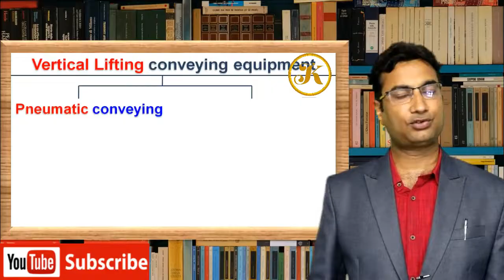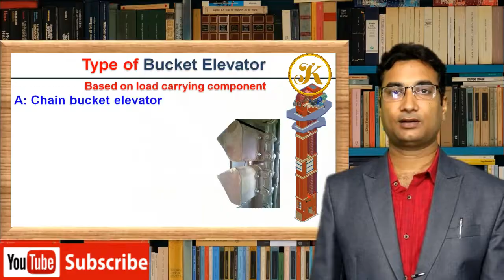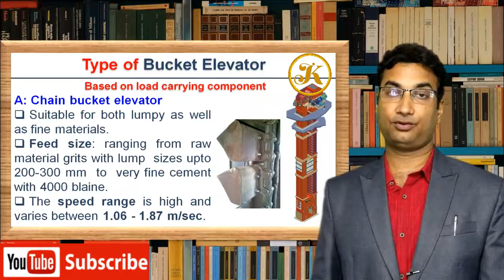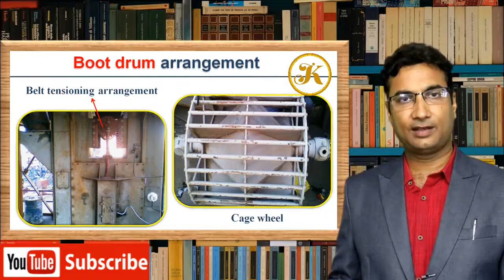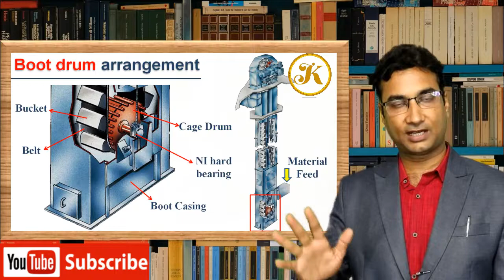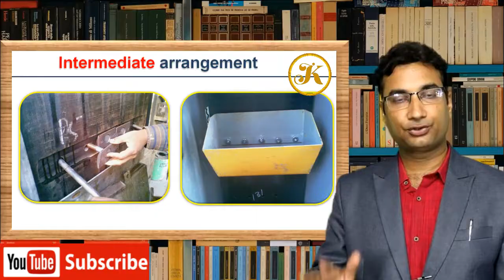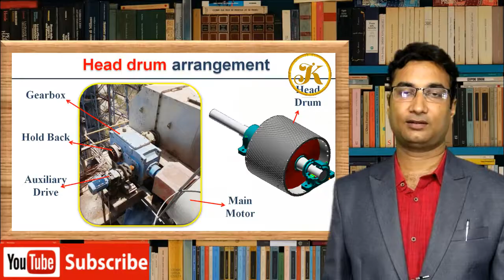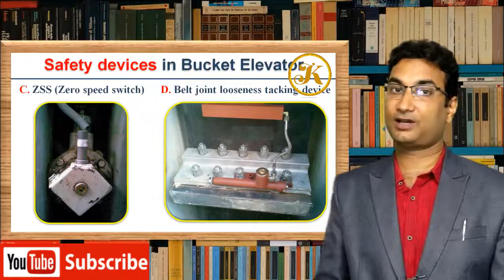Belt Bucket Elevator | Detail Overview | Type, Area of application | Advantage of Bucket Elevator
Mr. JK Singh has experience in project engineering, designing, operation & maintenance.

Please give your comments & suggestions in video comment box for our continuous improvement. Thanks

Bucket elevators are designed to move flowing powders or bulk solids vertically. They are attached to an endless spliced loop of belt/chain which travels in a continuous fashion around the tail pulley/sprocket from the boot section of an elevator, where the buckets are loaded.

Bucket elevators are used to vertically convey bulk materials. Although similar to conveyor belts, bucket elevators transport material using buckets attached to a rotating belt or chain. These buckets pick up bulk material, transport it to an endpoint and then discharge the material.